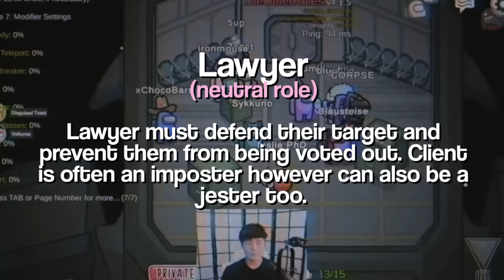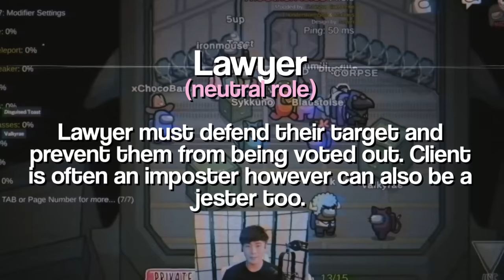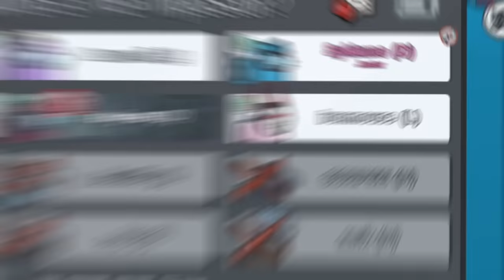THE LEGEND LEVEL JESTER PLAYS ALL IMPOSTERS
Socials !